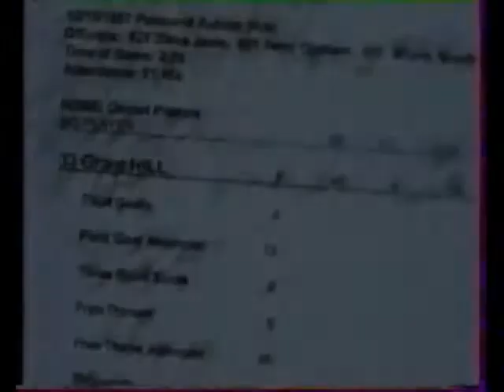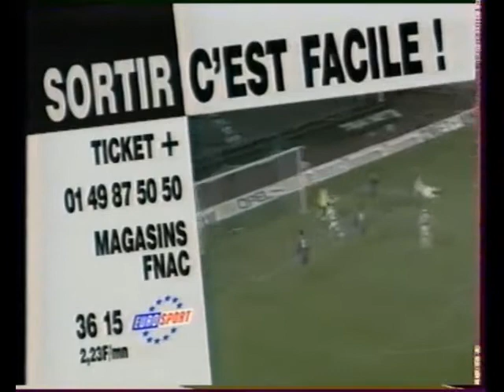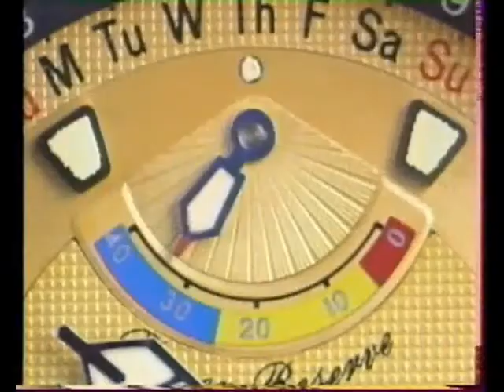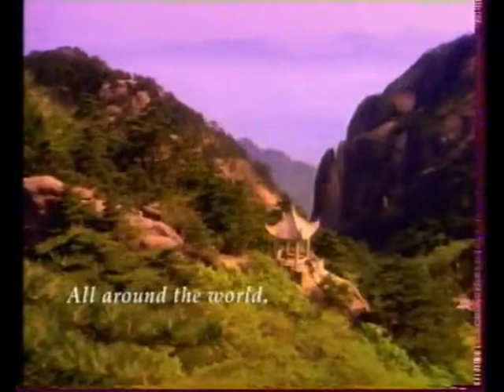vintage Tennis Match Australian Open 1998 Final Martina Hingis vs Conchita Martinez